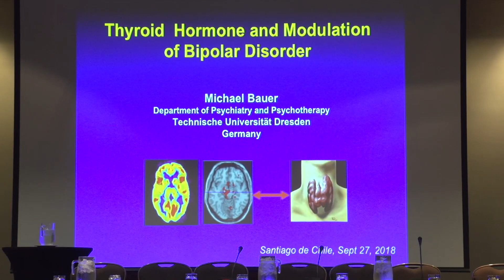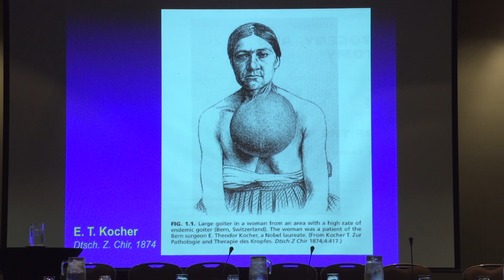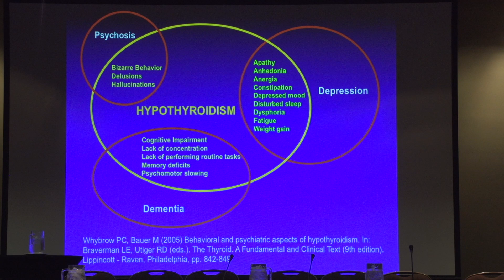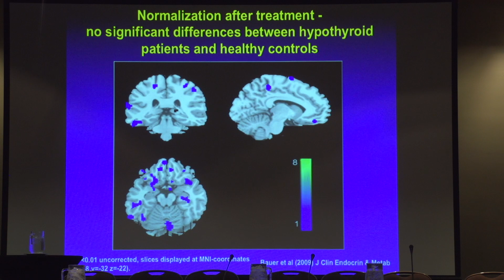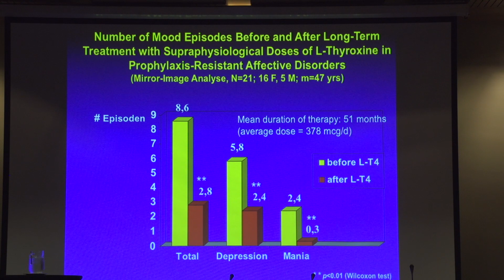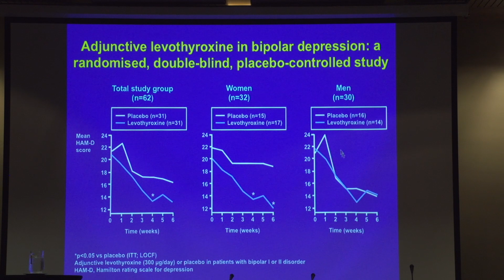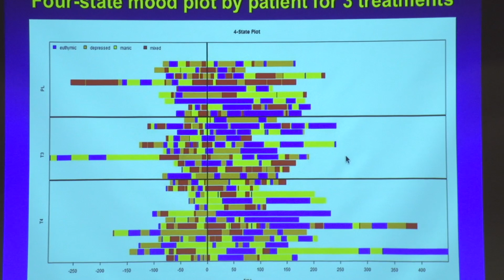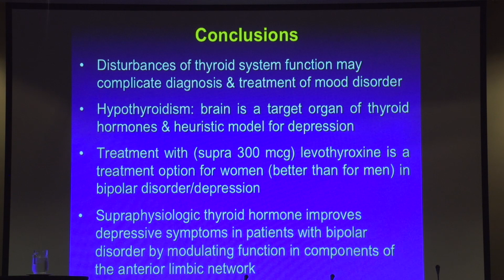Dr Michael Bauer 4